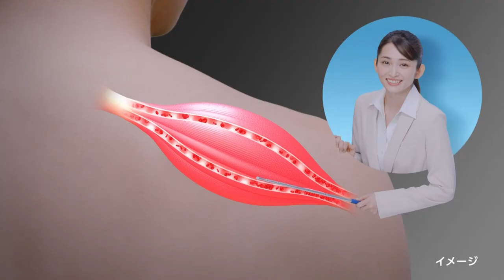岡本玲 小林製薬 アンメルツヨコヨコ「知ってた？」篇 TVCM